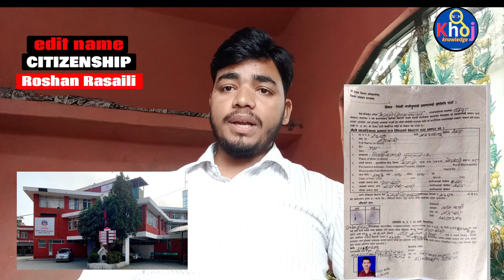citizenship# को थर परिवर्तन कसरि गर्ने? इलाका प्रशासन कार्यालय। nepal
citizenship
us citizenship
dual citizenship
citizenship merge
usa citizenship
second citizenship
us citizenship test
edit citizenship
how to merge citizenship in paint
how to merge citizenship in nepali
uk citizenship
citizenship test
how to merge citizenship
netherlands citizenship
us citizenship questions
how to print citizenship in printer
provision of edit citizenship in nepalise law
how to merge citizenship in a page